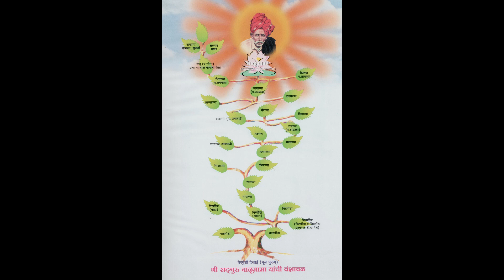श्री संत सदगुरू देवावतारी बाळूमामा यांचे जीवन चरित्र ग्रंथाचे वाचन पारायण । भाग- 59 | Balumama Story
Amazon Music :

सद्गुरू संत श्री बाळूमामा यांचे जीवन चरित्र वाचन - पारायण

भाग - 59